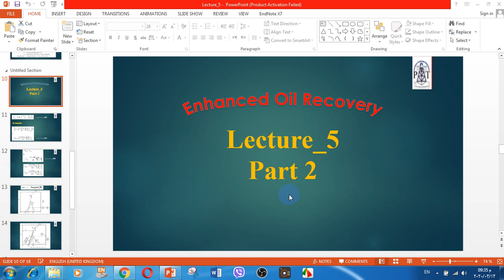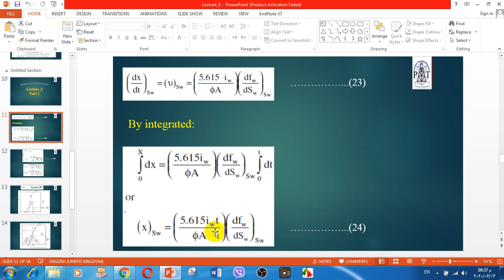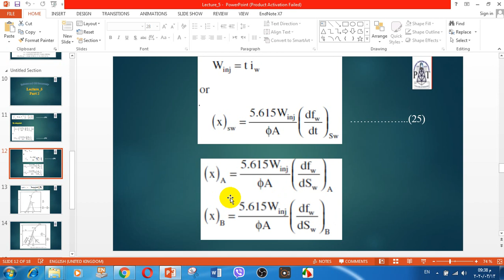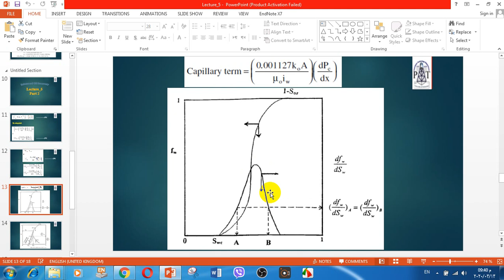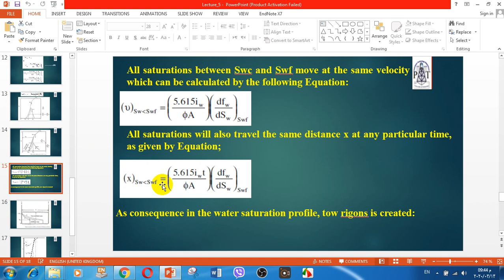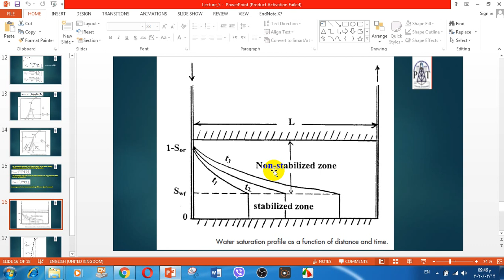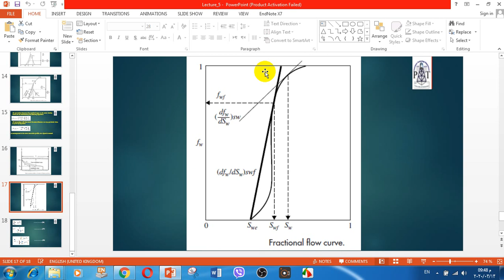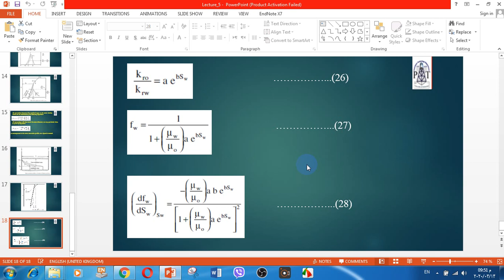Enhanced Oil Recovery #5-2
فرع تكنولوجيا نفط
المرحلة الرابعة
EOR
د. مؤيد محمد حسن